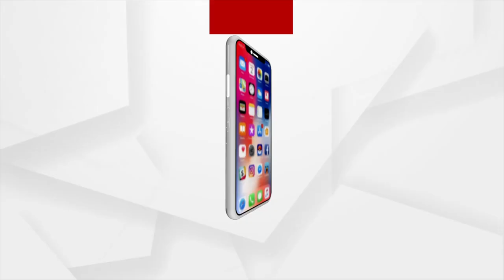Mahaprabhu Jagannath in Columbia